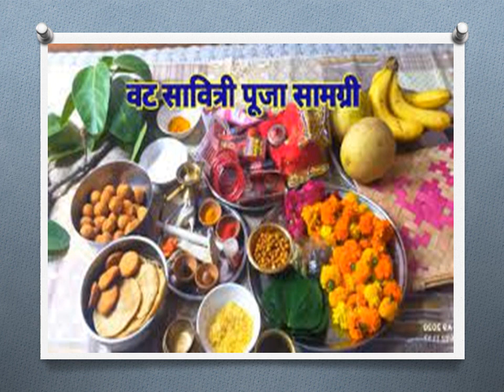वटपौर्णिमा 2021ची तिथी आणि मुहूर्त , या दिवशी स्त्रिया करणार पतीच्या दीर्घायुष्यासाठी व्रत